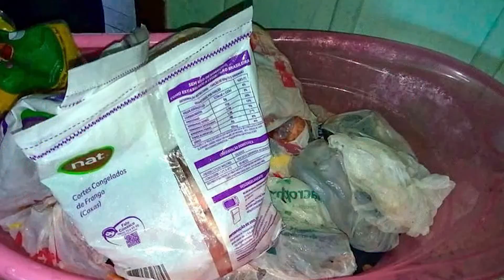Solidariedade em Nova Veneza | Meio Dia Catarina (30/05/2019)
Policiais Militares de Nova Veneza, na região sul do estado, ficaram comovidos, depois que um homem foi preso porque furtou comida para dar de comer aos sete filhos.